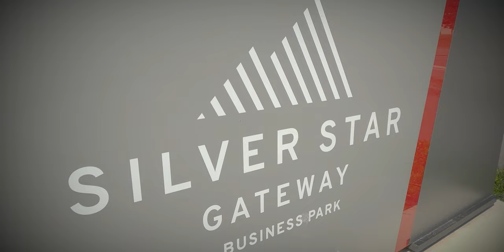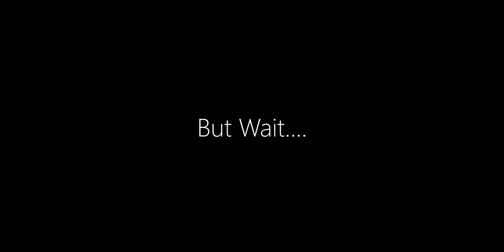Ride Out to BX Falls (Cedar Falls Campground)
In this video, I was joined by a group of friends as we headed out to BX Falls to take in some Nature scenery.

Note: I had to make some revisions to this which is why this is a reupload.

Music powered by BreakingCopyright:    • 🍂 Ambient Music (No Copyright) - "Hel...

Kuta Beach by Riyhsal   / riyhsal-elycpl-ny-kun